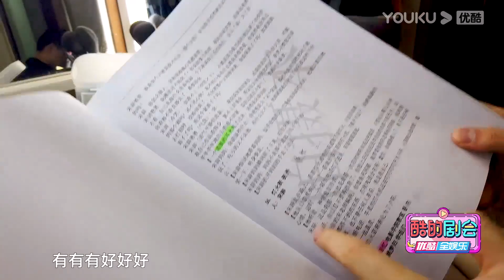酷的剧会：郑妙追星现场！与胡文喆pk土味情话 |【皮囊之下 Ugly Beauty】| 郑合惠子/黄圣池/胡文喆/台雅雯/郑妙/李殿尊/闫露娢/顾天逸 | 爱情剧 | 优酷 YOUKU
【皮囊之下 Ugly Beauty】该剧讲述了一对长相一样的双胞胎姐妹在演艺圈打拼的爱情悬疑故事。妹妹萧暮顶替姐姐姚梦归的身份，从一个外卖员摇身一变成为家喻户晓的演员，发现疑点的娱记陈默为了挖掘猛料，便以执行经纪人的身份潜伏在萧暮身边。就在萧暮逐渐适应艺人生活，与男主陈默渐生情愫之时，姐姐姚梦归意外回归。
★主演：郑合惠子/黄圣池/胡文喆/台雅雯/郑妙/李殿尊/闫露娢/顾天逸
★集数：24集
★更新时间：每周二至周五中午12:00（UTC+8）更新1集
★加入会员： 每周一至周四中午12:00（UTC+8）抢先看2集